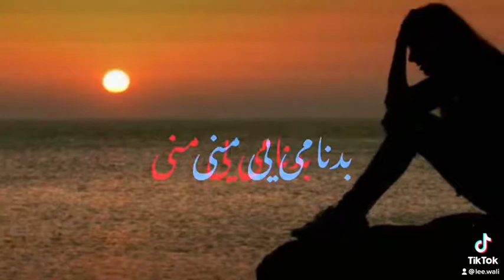روشن کن شب های مرا 💔دهکدهٔ رویای مرا 💔کلیپ ویدیوی غمگین